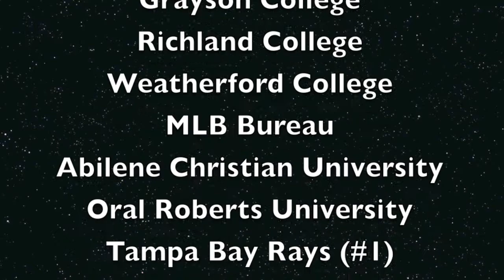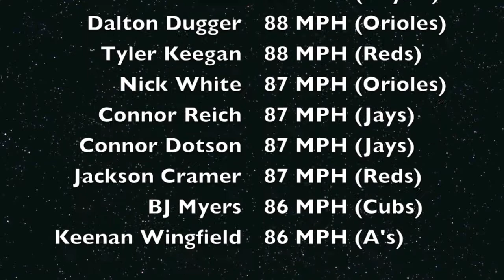18u-MSL Week #2 (2012)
Week 2 of the Metro Scout League 18U.  35 scouts and college coaches attended, held at Craig Ranch. Weekly MSL Reports produced by Don Wall Productions.